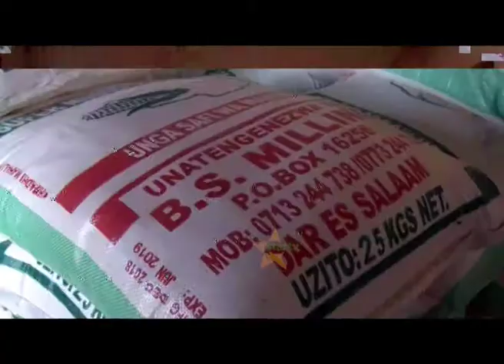TBS WAANZA MSAKO KUBAINI UBORA WA UNGA WA MAHINDI